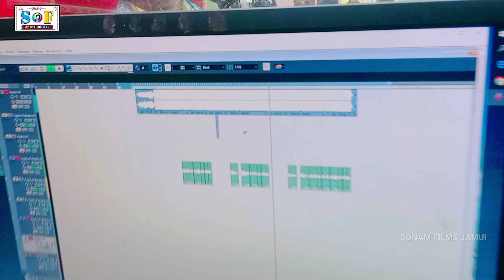Banarsi_Bihari || उगी न सूरज देव अरघ के बेरिया || ugi na suraj dev aragha ke beriya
Album-:- Ugi Na Suraj Dev Argha Ke Beriya
► Singer:- Banarsi Bihari
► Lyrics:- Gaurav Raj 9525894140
► Video Direct :-
► Choreographer :-
► Editor :-
► Digital Head :- Vicky Yadav
► Label / Company :- Sonam Films Jamui

छतिया में चाकु मारी गे करेजवा | Aashish Yadav का Sad Song | Chhatiya Me Chaku Mari Ge | Maghi Song
सेनुरवा | Aashish_Yadav का दर्दभरा सॉन्ग | Senurwa | New Jhumta Sad Song 2023

Ashish Yadav का SAD_SONG 2023_ कवना कलम से भगिया लिखला ए विधाता_ Kawana Kalam Se Bhagiya Likhla

raat bhar jagi jagi nadiya kinarwa ashish yadav

Photwa Dekh Ke Jiya Hiyo Ge Karejba Aashish Yadav Sad Song
Aashish Yadav का NEW_ JHUMTA_HOLI_ SONG 2021_Aama majuraile Hai Nando_आमा मजुरईले हे नन्दो

Ashish Yadav का SAD_Song_2022_मार देले दिलवा पर तिरिया गे mar dele dilba par tiriya ge 2022
Mari Dela dilva per Teri Yad a Gai Ashish Yadav
Mari Dela dilva per Teri aage
Mar dele Dilba Par Tiriya Ge Sad Song Aashish Yadav 2022
Aashish Yadav का NEW_ JHUMTA_ HD_ SONG 2021 // Harka Lagal Batam He//हरका लागल बटाम हे_New Khortha

Hardi Lago Ho Janu Aashish Yadav

 ka naya audio video gana Holi video

Photuaa Dekh Ke Rob Hiyau Ge Karejba
Photba Dekh Ke Jiya Hiyo Ge Karejba Aashish Yadav New Sad Song 2022
Ashish_Yadav_Bol_Bam_Song_2023
ashish yadav ka gana dị
ashish yadav new song 2023
ashish yadav ka bhojpuri gana
ashish yadav ka gana bol bam
ashish yadav bol bam song
ashish yadav new song 2023 dj
remix
ashish yadav new song 2022
ashish yadav new song bol bam
ashish yadav new video
ashish yadav new bhojpuri song
ashish yadav new song sad
ashish yadav new bolbam song